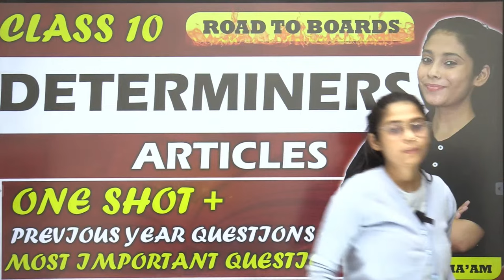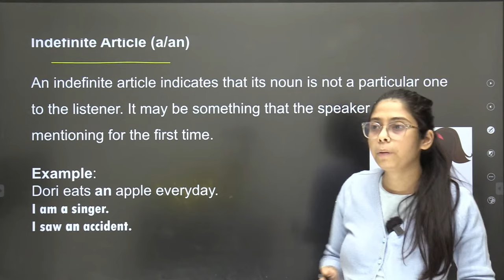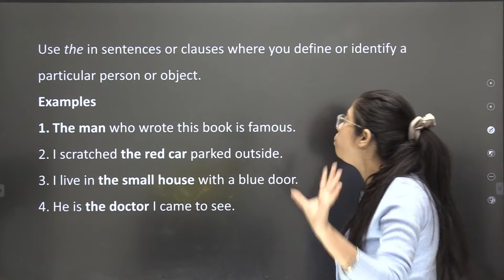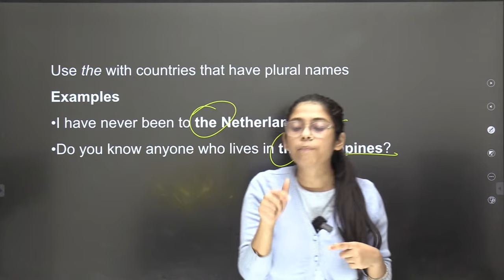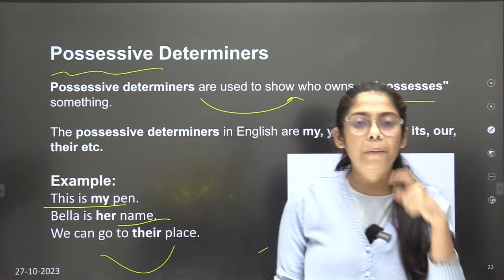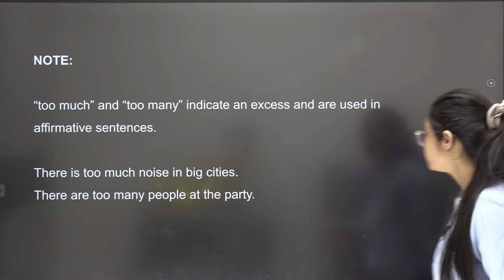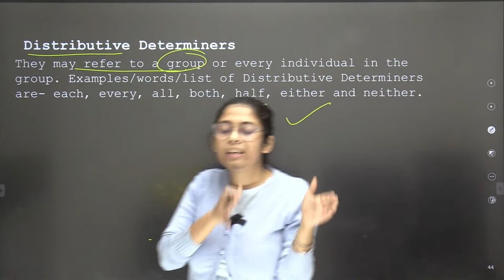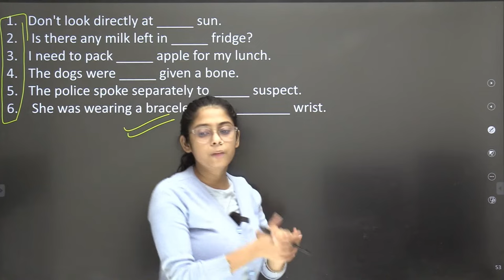Determiners Class 10 | Articles | English Grammar | Types and Examples | One Shot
determiners in english grammar,
determiners english grammar,
determiners in english,
english grammar,
determiners,
determiners in english grammar class,
articles,
adjectives,
full explanation,
top questions,
Determiners by Taniya Mam
English by Taniya Ma'am